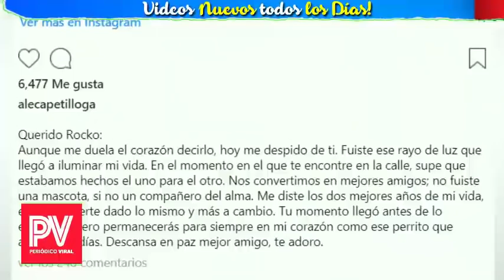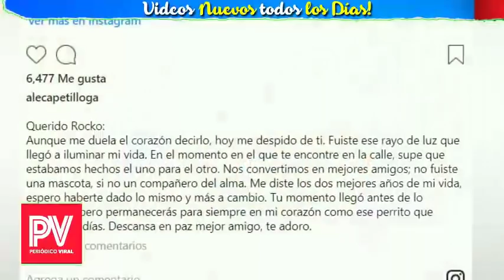🛑 ¡ HACE UNOS MINUTOS ! Eduardo Capetillo y Bibi Gaytan 😭🚨 LLORAN esta Triste P3R-D!DA !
Videos Relacionados:
¡ HACE UNAS HORAS ! Mayrin Villanueva y Eduardo Santamarina despedido de televisa !
¡ Hace un Momento ! Andrea Legarreta da TRISTE NOTICIA de sus HIJAS !
¡ ULTIMA HORA ! Angelica Rivera PRINCIPAL S0SPECHOSA DE R0BAR !